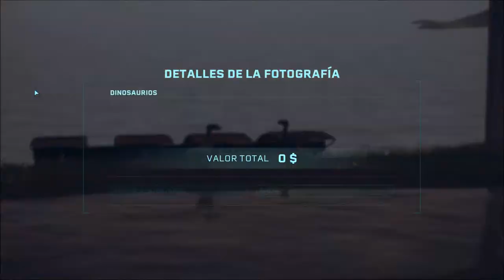Jurassic World: Evolution - EP. 07 - Safari de Raptores - Gameplay en Español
Tenemos que repetir parte de los jugado, pero éso nunca nos ha detenido en el pasado.